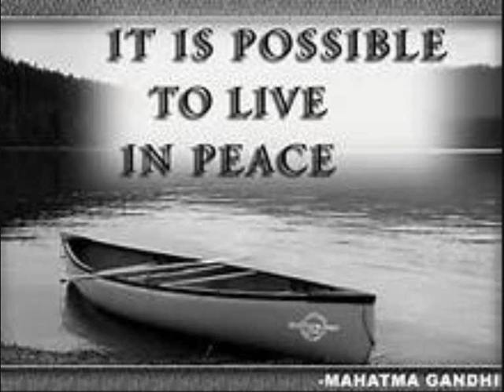For All Their Prayers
A song about the uselessness of war and religion...